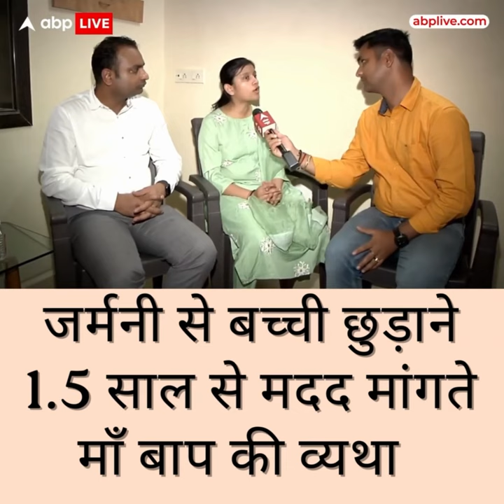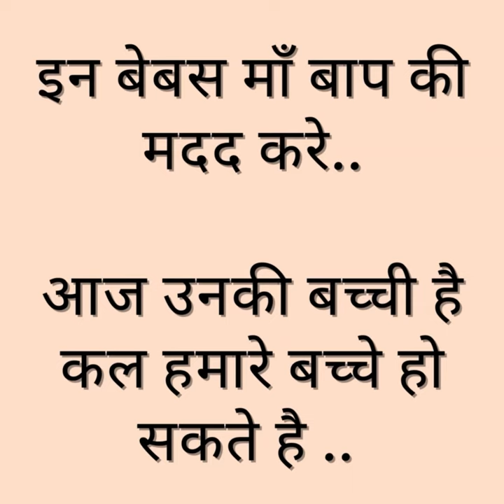Mother’s emotional plea to bring baby Ariha from Germany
Battling to get the legal custody of Indian toddler Ariha Shah and reuniting with their daughter, parents made a plea to Prime Minister Narendra Modi for assistance to bring back their daughter from German Foster Care. Addressing a press conference in Mumbai on March 09, Dhara Shah, mother of baby Ariha Shah pleaded that they are not getting a fair trial in Germany and so they appealed to PM Modi to intervene and help bring back their daughter